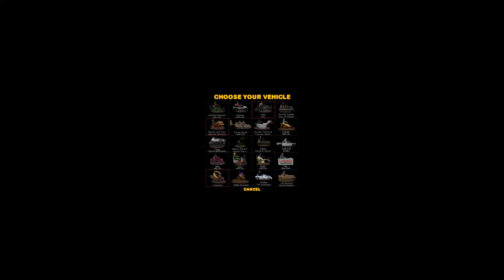Half-Life Bumper Cars Gameplay video 3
Morer gameplay video of Half-Life Bumper Cars, now with 10 minutes of non-stop bumper car action.

Maps in this video:
0:00 bc_skylines
2:08 bc_bumpinsanity
3:44 bc_elevator
5:01 bc_checkerboard
7:03 bc_ios
?:?? bc_irid bonus footage